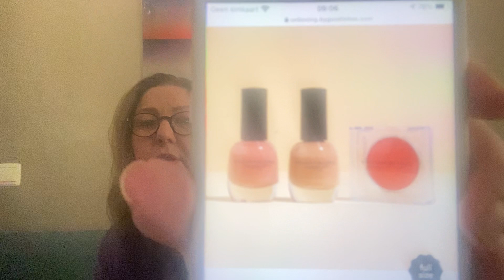Unboxing goodiebox februari 2023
Unboxing GB februari 2023

Goodiebox is een maandbox voor €24,95 per maand. Met ca 5 cosmetica producten.

Ook lid worden van Goodiebox? Via onderstaande link je krijg 50% korting op je eerste box! Ik krijg €25 shop te goed.

Ik denk dat de skin face scrub in de box zit voor een ander product. In de leaflet stonden bij het into stukje producten vermeld o.a een kaars en nagellak. Alle producten die daar vermeld staan zitten erin, maar de kaars niet. Helaas hebben ze nergens gemeld dat er een product niet was.

Inhoud:

- BEAVER BEAUTY PURE AND EXPERT
Nutritive Moisturizing Shampoo
Winkelwaarde: €15,90 voor 258 ml. Je ontvangt 60 ml ter waarde van €7,90
- COMME DEUX
Liplove Rose / Red,
full size, Winkelwaarde: €18
- SKØN SKINCARE
Face Scrub Crystal Peeling
full size, Winkelwaarde: €30,75
- TROMBORG
Nail Polish KVIN / Nail Polish SES / Lip Gloss SECRET
full size, Winkelwaarde: €25
- VITA LIBERATA
Body Blur
Winkelwaarde: €37,49 voor 100 ml. Je ontvangt 30 ml ter waarde van €11

Totale waarde: €92,65